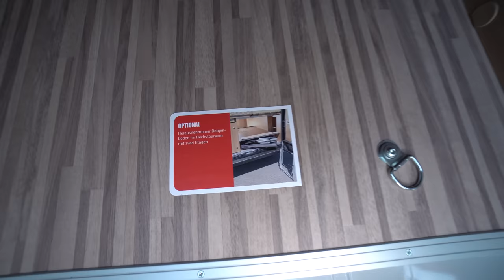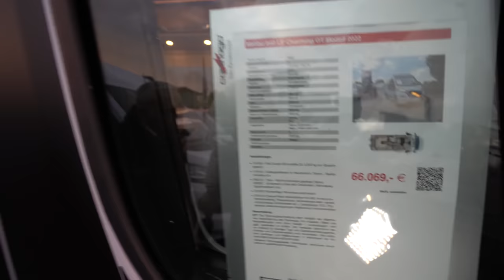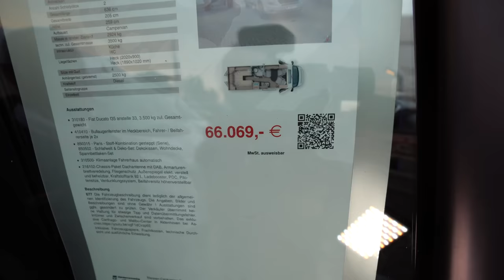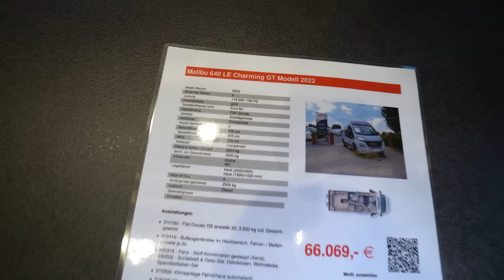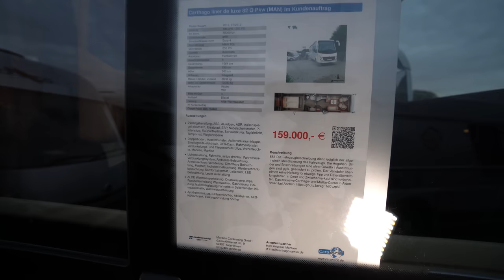Fiat Ducato 8 2022: Wohnmobil Carthago Malibu 640 LE Charming GT XXL Kastenwagen 2022 mit XL Bad.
Serienfahrgestell 35 light
Basismotorisierung Diesel 2,2 l
Basisfahrzeug Fiat Ducato
Leistung (in kW/PS) 89 / 120
Gesamtlänge (mm) 6358
Gesamtbreite (mm) 2050
Gesamthöhe (mm) 2590
Radstand (mm) 4035
Stehhöhe Wohnbereich (mm)1900
Techn. zul. Gesamtmasse (kg) 3500
Masse in fahrbereitem Zustand (kg) 2850
Trockengewicht Serienzustand (kg) 2665
Anhängelast max. (kg) 2500
Sitzplätze Serie 4
Schlafplätze Serie 2
Schlafplätze Option 3
Maße Heckbett (mm) 2020 x 900 / 1890 x 1020
Maße Bettumbau Sitzgruppe (mm) 1600 x 1145
Höhe Betteinstieg (mm) 990
Kühlschrankvolumen (l)80
Frosterfachvolumen (l) 5
Heizungssystem Truma Combi
Frischwasservolumen (l)100
Abwassertankvolumen (l) 92
Steckdosen 230V 3
Steckdosen 12V 1
Steckdosen USB 1
Batteriekapazität 80 Ah

Exklusive Serienausstattung „charming“:

Erweitertes Außendekor mit Weltkugelsymbol und Schriftzug „charming“
Lenkrad und Schaltknauf in Leder
16” Alufelgen Fiat Ducato
Kühlergrill in Hochglanz schwarz
Scheinwerferrahmen in schwarz
Stoßfänger in Wagenfarbe lackiert
Zusätzliches Ablagefach am Dachstaukasten im Eingangsbereich über der Küche
Upgrade LED-Ambientebeleuchtung: Indirekte Ambientebeleuchtung auf Fahrer- und
Beifahrerseite, LED-Ambientebeleuchtung am Doppelboden der Wohnsitzgruppe
Technikblende über Bedienpanel im Eingangsbereich

0:00 Vorstellung Carthago Malibu 640 LE Charming GT XXL
4:08 Heck Wohnmobil
11:38 Doppelboden
16:25 Technische Daten Wohnmobil
17:40 Innenraum Wohnmobil
32:42 Bad Wohnmobil